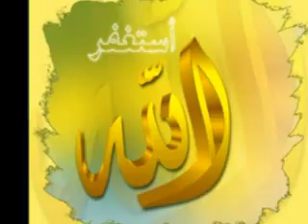الله به ولأجله قامت الأرض والسماوات